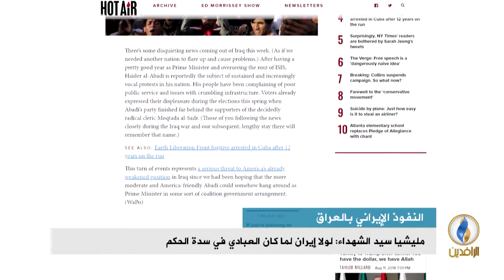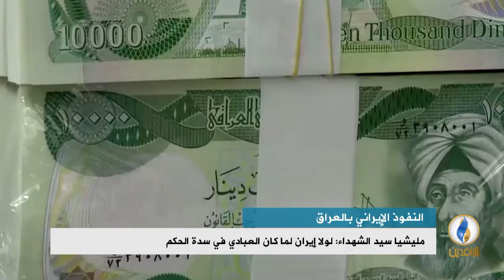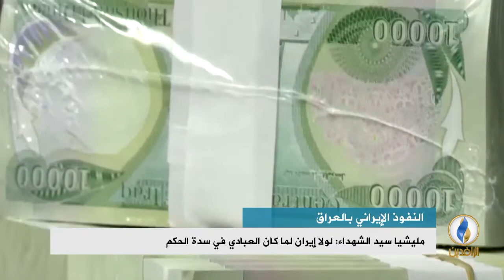تقرير إخباري.. موقع "هوت إير" الأمريكي: العراق على وشك وضع كل بيضه بالسلة الإيرانية